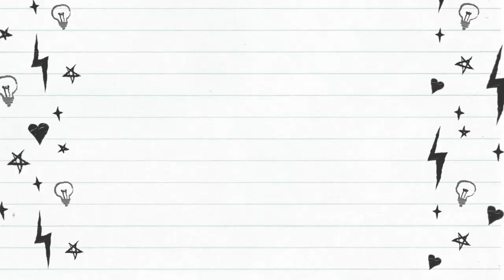Buried By My Fans Packages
Unboxing mail from our loving community.
▼ Click For More Below▼
SASHA GREY
USA

►Edited By: @allisonmeows_ (Twitter)
►Thumbnail: @Sobryus on socials
►Intro & Outro by: Fluffylives (@livesfluffy Twitter) & StreamElements
►Mail Song: The Unboxing Song - @allisonmeows_  (Twitter)
► Resident Raccoon/Typer of Things: Fluffylives (@livesfluffy Twitter)